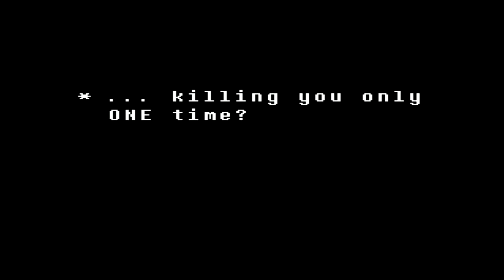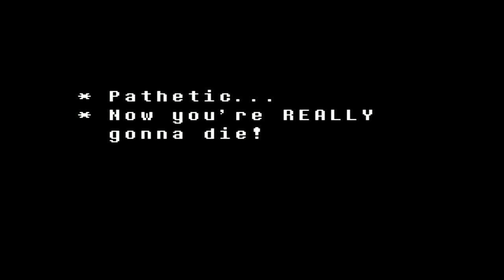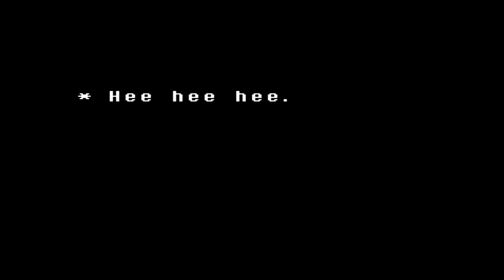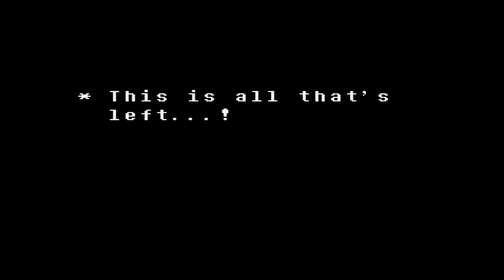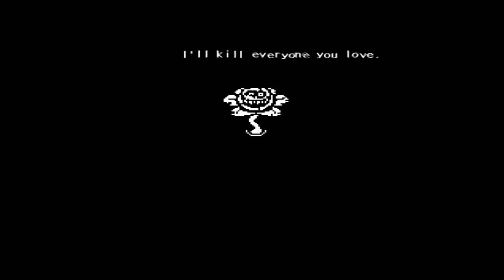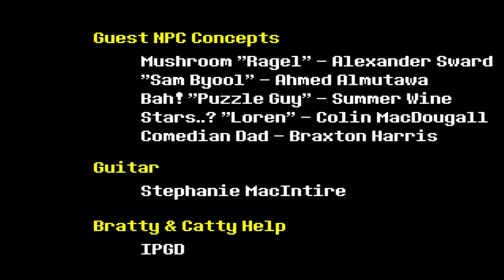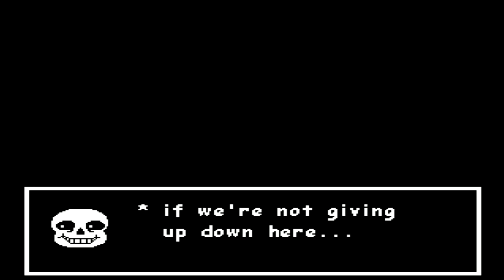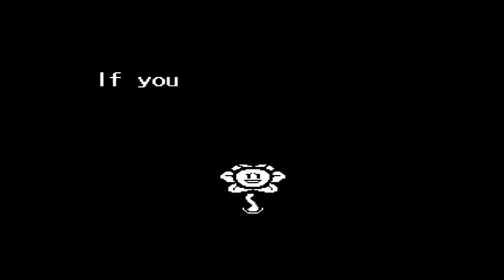Undertale | PART - 8 | No More Mercy!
The Endcard is now incorrect, New twitter @ here!

Thanks for watching everyone and as always if you liked it hit the thumbs up button and save it to your favorites also share it with your friends and i'll see you all in the next one!

These video's are being re-uploaded to this new channel due to copyright problems on my old channel.